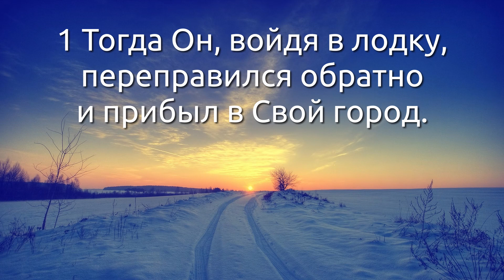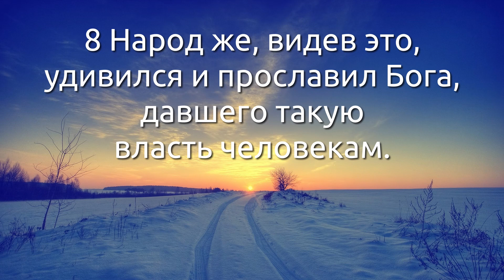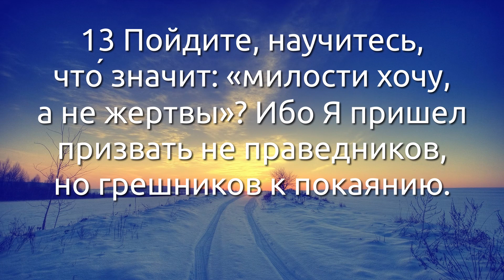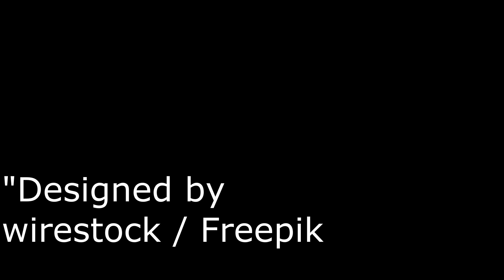От Матфея 9:1–13 (01.02.2021)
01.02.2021 Тихое время с «Живой Жизнью»
От Матфея 9:1–13
1 Тогда Он, войдя в лодку, переправился обратно и прибыл в Свой город.
2 И вот, принесли к Нему расслабленного, положенного на постели. И, видя Иисус веру их, сказал расслабленному: дерзай, чадо! прощаются тебе грехи твои.
3 При сем некоторые из книжников сказали сами в себе: Он богохульствует.
4 Иисус же, видя помышления их, сказал: для чего вы мыслите худое в сердцах ваших?
5 Ибо что легче сказать: «прощаются тебе грехи», или сказать: «встань и ходи»?
6 Но чтобы вы знали, что Сын Человеческий имеет власть на земле прощать грехи, — тогда говорит расслабленному: встань, возьми постель твою, и иди в дом твой.
7 И он встал, взял постель свою и пошел в дом свой.
8 Народ же, видев это, удивился и прославил Бога, давшего такую власть человекам.
9 Проходя оттуда, Иисус увидел человека, сидящего у сбора пошлин, по имени Матфея, и говорит ему: следуй за Мною. И он встал и последовал за Ним.
10 И когда Иисус возлежал в доме, многие мытари и грешники пришли и возлегли с Ним и учениками Его.
11 Увидев то, фарисеи сказали ученикам Его: для чего Учитель ваш ест и пьет с мытарями и грешниками?
12 Иисус же, услышав это, сказал им: не здоровые имеют нужду во враче, но больные,
13 Пойдите, научитесь, что́ значит: «милости хочу, а не жертвы»? Ибо Я пришел призвать не праведников, но грешников к покаянию.